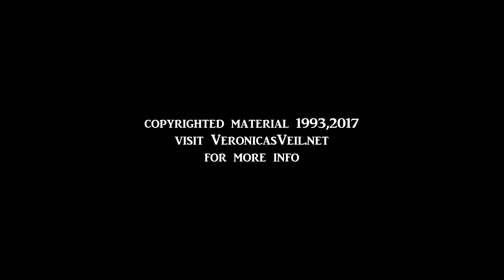Veronica's Veil - Pallbearer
Recorded in the year 2000, Pallbearer comes from a series of recordings completed by the original lineup of the post-punk/goth rock band formed in 1993, Veronica's Veil. (copyrighted material)